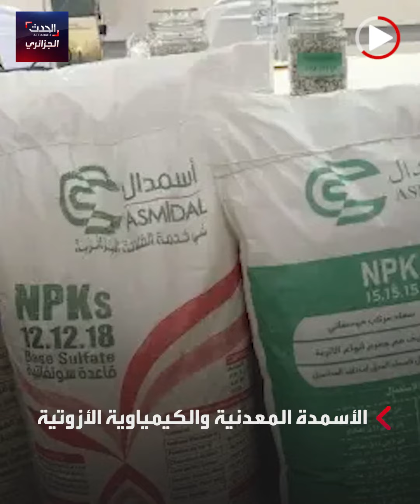صادرات كبيرة للجزائر خارج المحروقات، تعرف على أهمها في هذا الفيديو